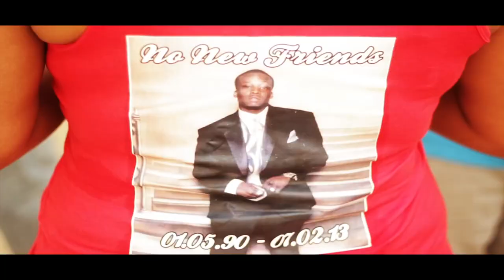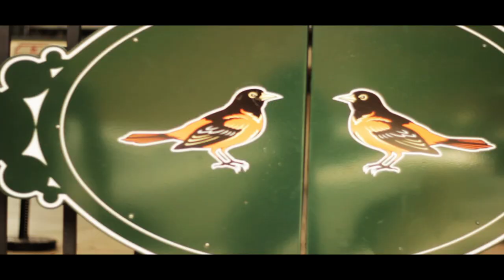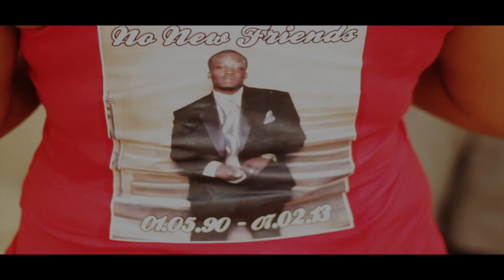Dey'Nadia-"Diamond In The Ruff" (Official Video HD)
ShotBy@FlyGotti